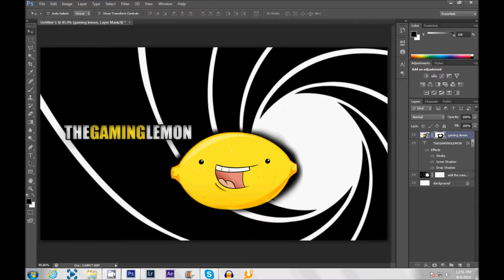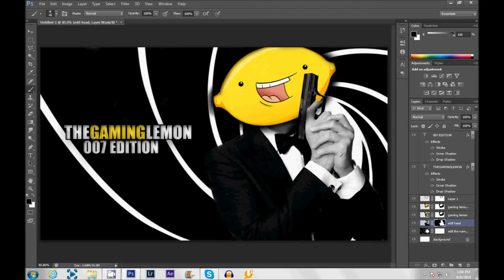SpeedArt #15 - TheGamingLemon :D (007 Edition)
I Did alil touch up on the pic n I didn't record it :(

Skype:Jesus.Rodriguez341